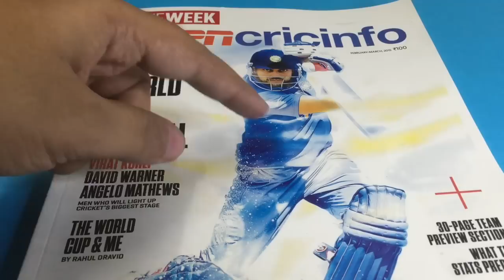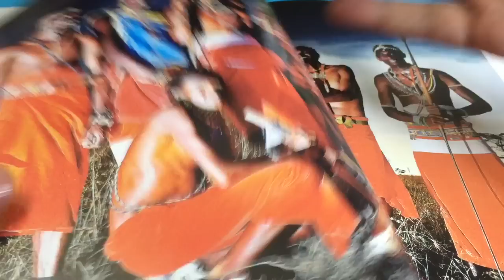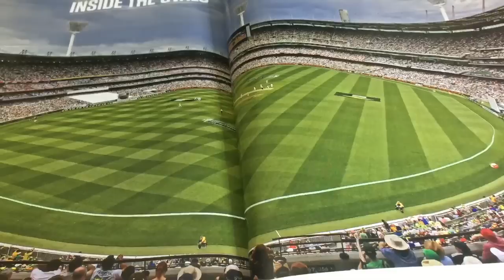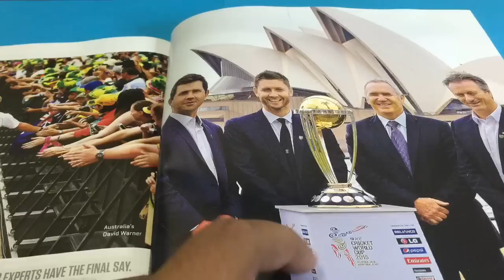The Week Cricket Special Magazine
This Cricket Special Magazine is from This Week. It informs about the cricket world cup that is happening now. It costs Rs 100 around $2.